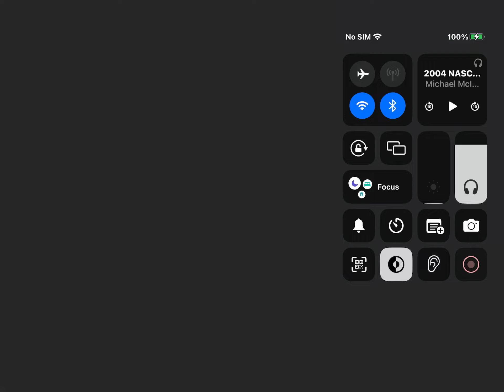Intro for the 46th Daytona 500 on NBC Sports Roblox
Since we have found a broadcasting company to record the races in the name of NBC Sports Roblox, owned by MrChaser04, this will be the intro played before the regular NBC Intro and will be the introduction to the Pre Race show that will be set up for the 46th Daytona 500 on NBC Sports Roblox. NOTE: All of the footage that i screen shared does not belong to me, it belongs to NBCUniversal and from Michael McIntyre’s filming of the IRL 2004 Daytona 500 to YouTube, here is his channel